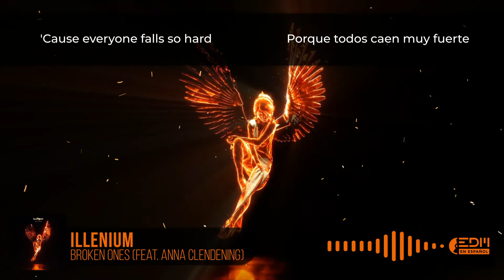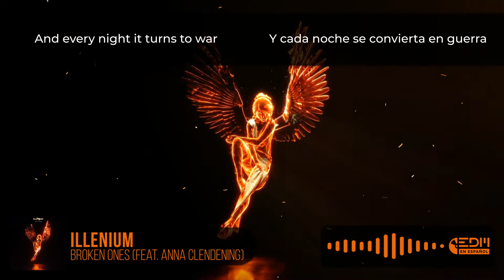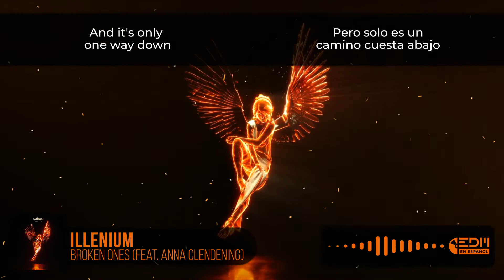[Lyrics] ILLENIUM - Broken Ones (feat. Anna Clendening) // LETRA EN ESPAÑOL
Género